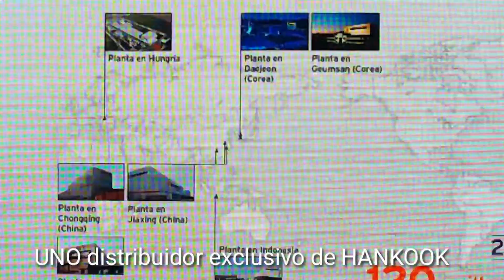UNO Honduras distribuidor exclusivo HANKOOK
UNO Honduras distribuye HANKOOK...